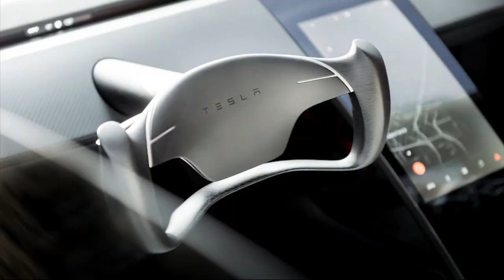surprise reveal 'Quickest car in the world'